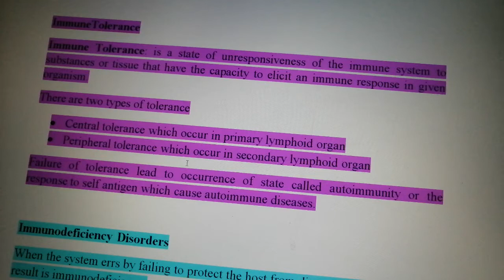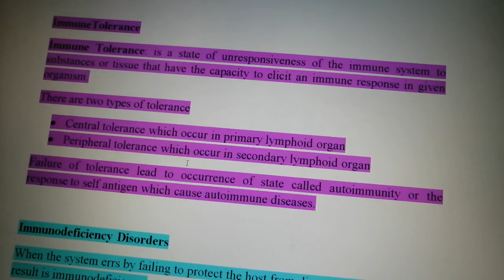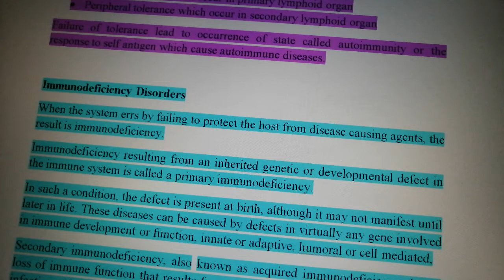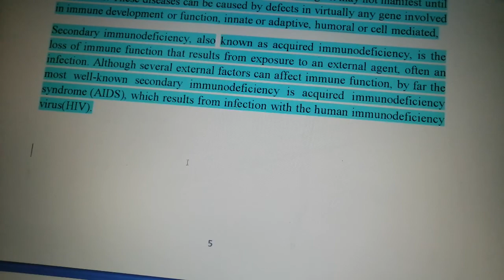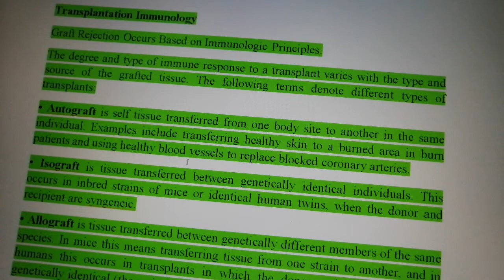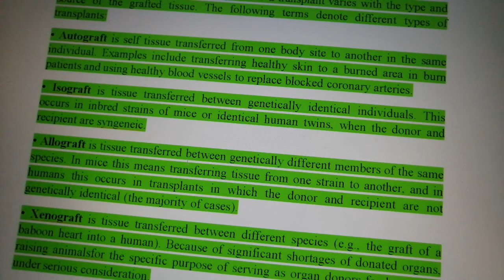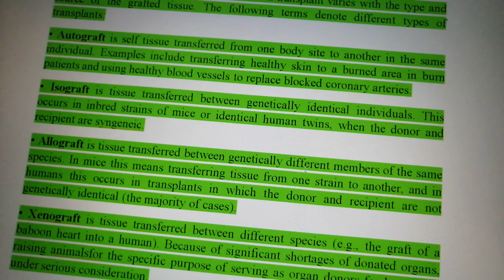محاضرة مناعة أولية ٩